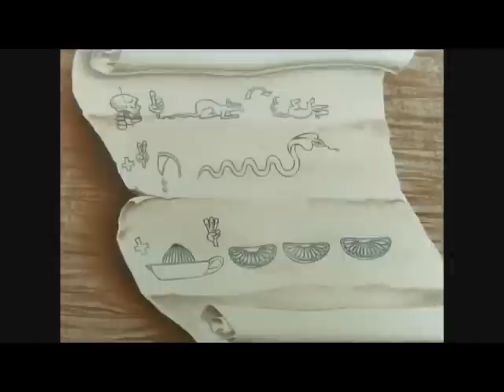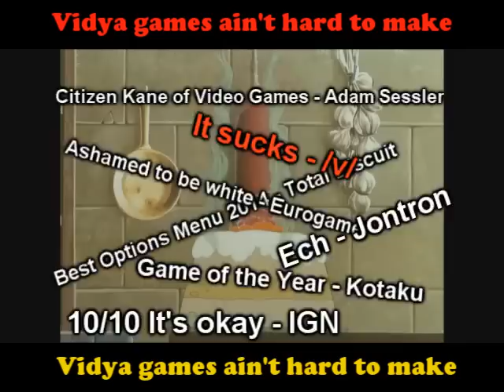Vidya with Arsenic - /v/ The Musical 2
Lowering the bar for video quality since 2014.